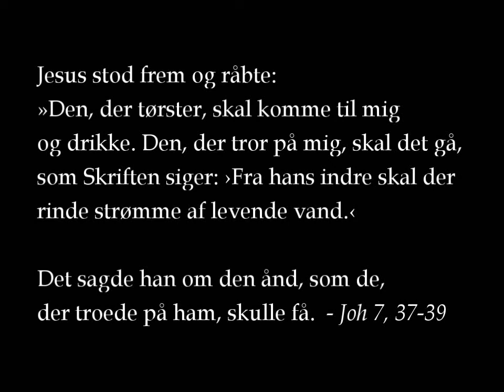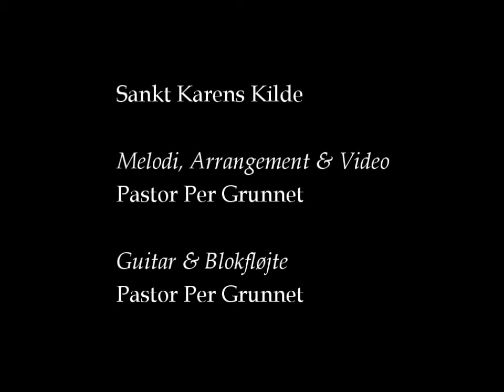Sankt Karens Kilde af Pastor Per Grunnet - (The Sacred Spring of Saint Karen)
Sankt Karens Kilde (The Sacred Spring of Saint Karen)

Melodi, Arrangement & Video
Pastor Per Grunnet

Guitar & Blokfløjte
Pastor Per Grunnet